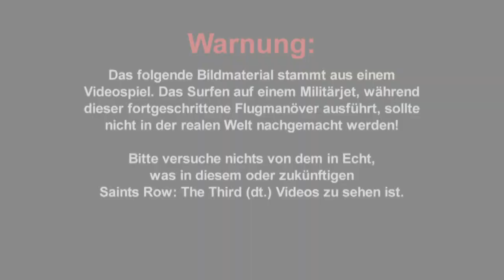Saints Row: The Third - Cherished Memories #7 - Jet-Surfing (EN/DE)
Keep your balance atop a jet-fighter as the pilot does barrel rolls for a crazy good time in Saints Row: The Third.

---GERMAN---
In der Videoreihe „Wunderbare Erinnerungen" schauen wir auf einige der aufregendsten Momente in der Metropole zurück. Wer erinnert sich nicht an die Auseinandersetzungen mit den mürrischen und bewaffneten Senioren an der Straßenecke? Und war es nicht extrem cool, als wir vollkommen nackt mit dem Fallschirm eine Pool-Party des Syndicates gesprengt haben? Süße, wundervoll süße Erinnerungen.

Im heutigen Erinnerungsvideo versuchen wir den gefährlichen (und extrem spaßigen) Balance-Akt auf einem Militärjet -- inkl. rasanter Rolle seitwärts und wunderschönem Blick auf die Skyline von Steelport!

Saints Row: The Third, the latest installment in the Saints Row franchise, is due to be launched in North America on Nov 15, 2011 and Europe on November 18th 2011, for PS3, Xbox 360 and PC. The Saints are kings of Stilwater, but their celebrity status has not gone unnoticed. The Syndicate, a legendary criminal fraternity with pawns in play all over the globe, has turned its eye on the Saints and demands tribute. Refusing to kneel to the Syndicate, you take the fight to a new city.

GENRE: Action, Adventure
RELEASE DATE(S):
+ (US): Nov 15, 2011
+ (EU): Nov 18, 2011
PLATFORM: Xbox 360
ALSO ON: PS3, PC

PUBLISHER: THQ
DEVELOPER: Volition
ESRB: RP-T+ for Rating Pending, Targeting a Rating of Teen or Above

FEATURES
● Offline players 1
● System Link 1
● Dolby Digital

ONLINE FEATURES
● Online co-op 1 - 2
● Content downloads
● Voice chat